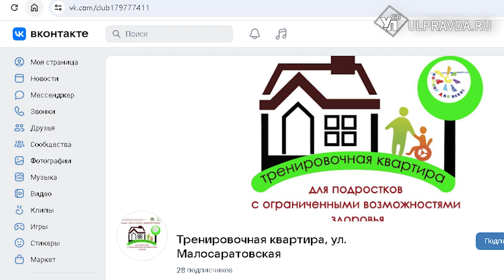И быт, и творчество, и финансы. Чем занимаются ульяновцы в тренировочных квартирах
Для качественной адаптации людей с ограниченными возможностями здоровья  в Ульяновской области работает множество социальных проектов. В том числе и тренировочные квартиры. Там инвалиды общаются и учатся самостоятельности. В одной из таких квартир побывала наша съёмочная группа.